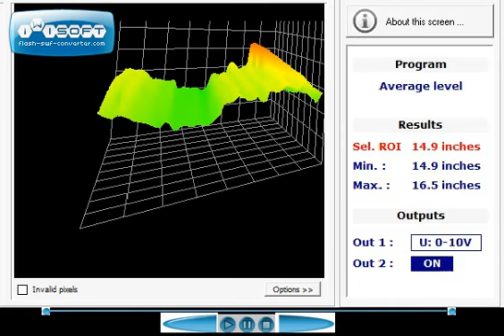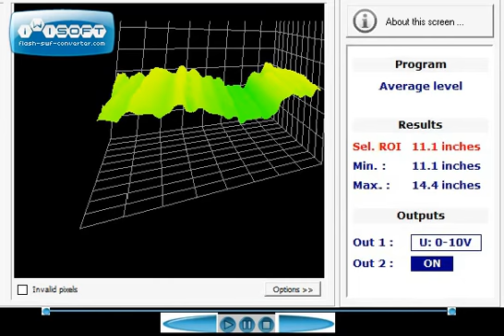Deep Pile 3D Sensor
Communicates directly to a PLC